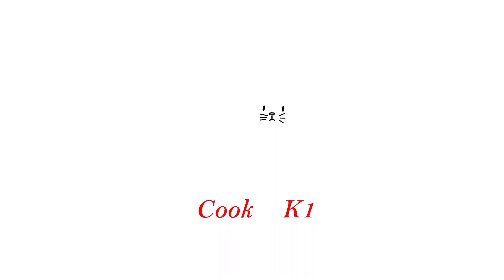ရှမ်းမုန့်ဖက်ထုပ် (Shan Sticky Rice Dumpling)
ရှမ်းမုန့်ဖက်ထုပ် လေး လုပ်တဲ့အခါ ထင်ထားသလို မခက်ဘဲ လွယ်ကူပါတယ်။ ပါဝင်တဲ့ ပစ္စည်းတွေကလည်း နည်းပြီး ငှက်ပျောရွက်နံ့သင်းသင်းလေးနဲ့ စီးစီးအိအိလေးစားလို့ကောင်းပါတယ်။

ပါဝင်သည့်ပစ္စည်းများကတော့
ကြံသကာ - ၁၅၀ ဂရမ်
ရေ - ၂၅၀ မီလီလီတာ
ငှက်ပျောရွက်
ကောက်ညှင်းမှုန့် - ၂၅၀ ဂရမ်
နှမ်း - ၁ ဇွန်း
ဆီ - အနည်းငယ်

Ingredients
Plum sugar - 150 g
Water - 250 ml
Banana leave
250 g of sticky rice powder
sesame - 1 tbsp
Cooking oil - a little

လာရောက်ကြည့်ရှုသူ မိတ်ဆွေ တွေအားလုံး ကျန်းမာပျော်ရွှင်ကြပါစေဟု ဆုမွန်ကောင်းတောင်းလျက်

(ZG)
ရွမ္းမုန႔္ဖက္ထုပ္ (Shan Sticky Rice Dumpling)

ရွမ္းမုန႔္ဖက္ထုပ္ ေလး လုပ္တဲ့အခါ ထင္ထားသလို မခက္ဘဲ လြယ္ကူပါတယ္။ ပါဝင္တဲ့ ပစၥည္းေတြကလည္း နည္းၿပီး ငွက္ေပ်ာ႐ြက္နံ႔သင္းသင္းေလးနဲ႔ စီးစီးအိအိေလးစားလို႔ေကာင္းပါတယ္။

ပါဝင္သည့္ပစၥည္းမ်ားကေတာ့
ၾကံသကာ - ၁၅၀ ဂရမ္
ေရ - ၂၅၀ မီလီလီတာ
ငွက္ေပ်ာရြက္
ေကာက္ညွင္းမႈန္႔ - ၂၅၀ ဂရမ္
ႏွမ္း - ၁ ဇြန္း
ဆီ - အနည္းငယ္

Ingredients
Water - 250 ml
Banana leave
250 g of sticky rice powder
sesame - 1 tbsp

လာေရာက္ၾကည့္ရႈသူ မိတ္ေဆြ ေတြအားလုံး က်န္းမာေပ်ာ္႐ႊင္ၾကပါေစဟု ဆုမြန္ေကာင္းေတာင္းလ်က္

ZG